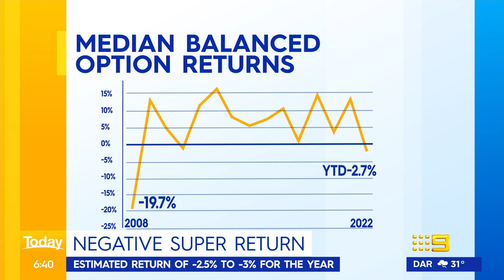Superfunds to deliver worst return since 2008 | 9 News Australia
Superfunds have been predicted to deliver their worst return rate since 2008.